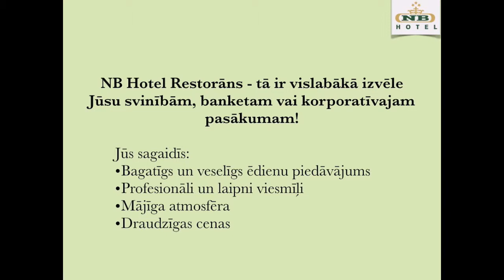NB Hotel banketi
Restorāna telpas ir ideāli piemērotas jubilēju svinībam, kāzām, gan arī korporatīvo pasākumu organizēšānai. Vienlaikus restorāns var apkalpot līdz 150 cilvēkiem. Svinībām piedāvājam īpaši izstrādātas ēdienkartes un nodrošinam ar individuālu pieeju katram klientam, kas padarīs jūsu svētkus neatkārtojamus.